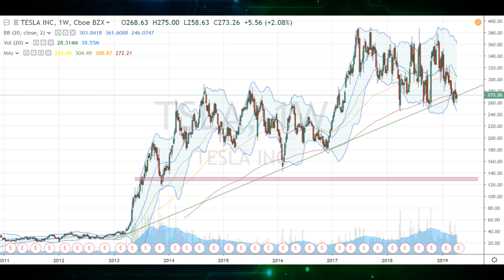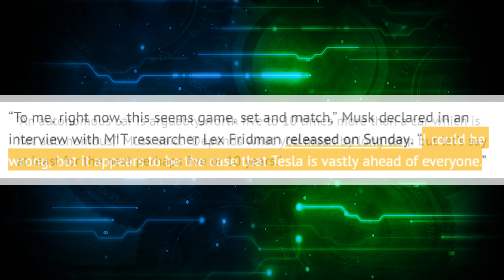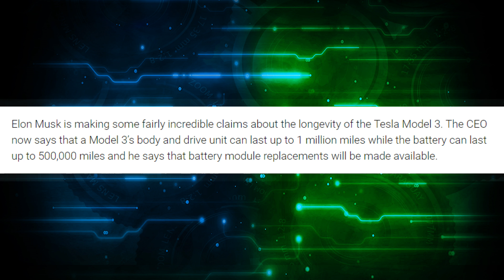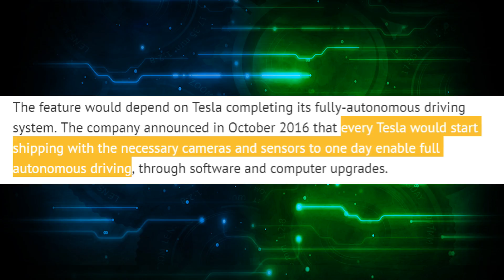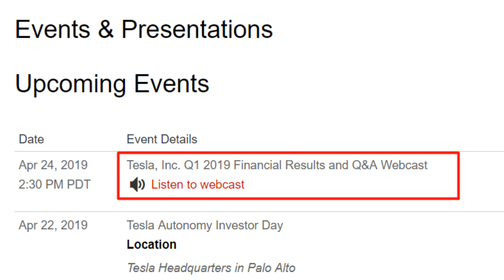Tesla Stock Investor Day (Am I Buying More TSLA Stock?) 🚗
Tesla Stock (TSLA Stock) is having an Autonomous Day (Investor Day). There's a few exciting things that investors want to hear about here from Tesla, and this could be the catalyst to send Tesla Stock back up above $300/share. It's been hovering around the $270 range for the last few weeks, and IMO investors are just WAITING for a big announcement from the company to send the stock higher!

So am I buying more Tesla stock before this event? I address this question in the video.

This event is expected to provide more information about Tesla's plans and technology for self-driving cars - something the company has really pioneered for consumer cars. Musk is confident that Tesla is vastly ahead of everyone when it comes to this technology, and he intends to show the world exactly how far ahead at the event. In a recent statement Musk said that "An autonomous car is arguably worth five to 10 times more than a car which is not autonomous”, and he believes people will start
to only realize this in the future about 5-10 years out.

The official statement gives us some more specifics on the event, although it's still fairly vague. "Tesla is making significant progress in the development of its autonomous driving software and hardware, including our FSD computer, which is currently in production and which will enable full-self driving via future over-the-air software updates". So what we can gather from this statement is that there's brand new technology that isn't yet released, which they will reveal at the event, and honestly - if they can show a car that is pretty much 100% autonomous without any human input, this will be HUGE not only for Tesla Stock, but for the industry as well. What I love about Tesla vs the competition is that since they've have their cars on the road for so many years now, they have millions of miles of "Real world tests" which will always trump simulation and controlled environment tests. When a product is released to the masses, there's much more that can and will go wrong so it's important to recognize this and give credit to Tesla for seeing this before other manufactures.

Another HUGE piece of news that is expected to be talked about is Tesls'a plans to enter the ride hailing space - to compete with Uber and Lyft. The difference is that Tesla will be using their fully autonomous software and Model 3's to do this all without any human drivers required. This would drive down prices to consumers, because Tesla will not have to pay for a "Driver" like their competitors Uber and Lyft does. TSLA recently announced a Leasing program for the Model 3's, so all the returns from these leases will be used as a fleet for ride hailing. Musk has made some bold statements around this, saying that he expects Model 3's to last 1 Million miles, with a few thousand dollars in repairs during that lifespan for things like battery module replacements to keep the battery running for longer.

From a consumer standpoint - this will be cheaper, less hassle, more accurate (GPS), and you get a premium Tesla with every ride. And they can expand this concept to allow other Tesla owners, of any Model, to be able to do this as well when their car is not in use to earn them passive income. I think this feature alone will drive a spike in sales - because essentially the car can quite literally pay for itself!

And here's the craziest thing of all - all Tesla cars shipped from 2016 has this capability - and it can be unlocked from a software upgrade when Tesla pushes it. So you don't even need to buy a brand new Tesla to potentially have this in the future.

So clearly investors day, or autonomous day, will be big for TSLA. Also keep in mind Tesla is reporting their earnings on April 24 - so this week is really Tesla week - and we could see a significant move in the stock one way or another.